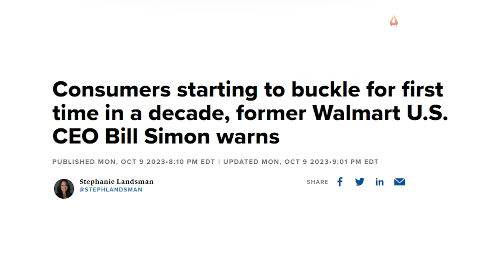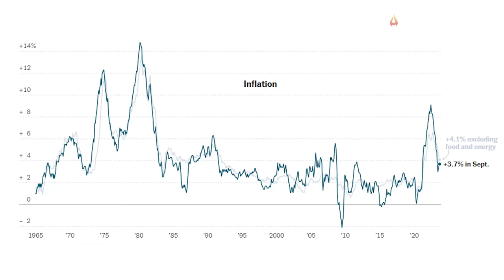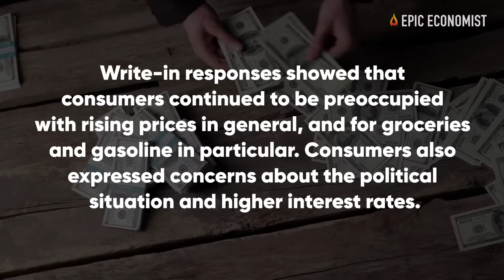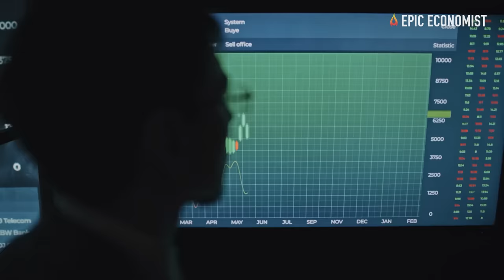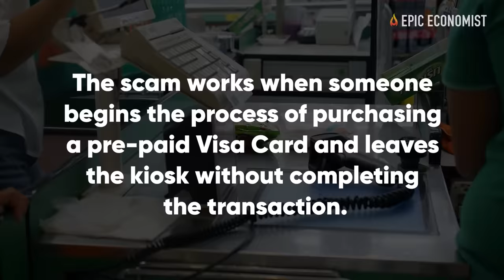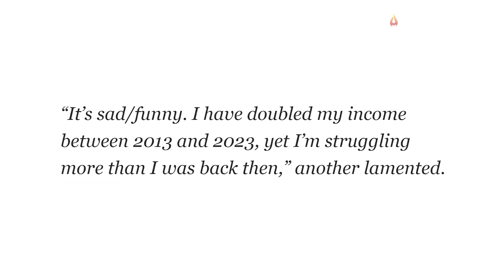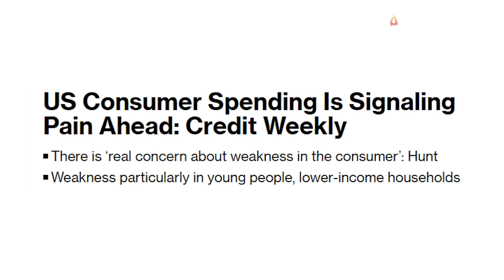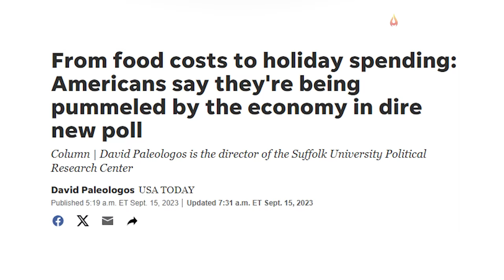Walmart CEO Warns Americans Will Freak Out This Winter As Prices Continue To Soar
Americans are about to hit a breaking point, according to Walmart’s CEO. Soaring prices are severely impacting consumer spending habits, and the world’s biggest retailer is worried about how this trend is going to affect its bottom line this fall and winter. Bill Simon, the head of U.S. operations for four years, revealed that for the first time in a decade, the company is seeing a significant slowdown in sales activity as consumers start to buckle.
Simon believes the U.S. consumer is on the verge of folding due to an accumulation of pressures exacerbating people’s money issues. During an interview with CNBC earlier this week, the executive pointed to a series of factors working together to squeeze Americans’ purchasing power, and forcing them to tighten their budgets even further. Those include inflation, high-interest rates, and rising political tensions around the nation and the globe.
The former Walmart chief executive also warned that discounts and bargains will become harder to find in the coming weeks and months. Simon said that promotions won’t be nearly as good as they were in the past. He also exposed that not only Walmart but many other major retailers are using an old trick to hide the true value of discounts from consumers.
On top of that, brands are also using shrinkflation by reducing the amount of product in the packaging while keeping the same price. Although some consumers may fall for the trick a few times, eventually they notice the change and realize they are spending more money, so they tend to pull back.
Walmart customers are also outraged about recent price increases. A new viral TikTok exposing how much prices at Walmart stores have climbed is leaving superfans particularly frustrated. TikTok creator @__curtdogg recently racked up 3.7 million views on a video where he compared a 2020 receipt and a recent receipt with the exact same items. The most shocking finding was that even Walmart’s house brand Great Value has shot up in price over the past three years.
Walmart is already trying to prepare shareholders for an earnings miss this quarter. Even though people are spending more, they are buying less and this is driving sales volumes down and hurting the megaretailer’s bottom line. Walmart executives seem so desperate to conceal the results that, last week, they released a note saying that weight loss medications such as Ozempic are leading consumers to buy less food, and that is eating at the retail giant’s food profit margins. The company said it analyzed anonymous data of the customers who are buying the medicines at their stores, plus what the individuals spend on groceries, and it found that they are consuming increasingly less with each passing month.
But while only 14% of Americans use Ozempic, nearly 60% said they are struggling to afford groceries due to higher prices, a new report by Attest showed. The situation is getting so extreme that more and more people are losing hope that things will ever get better. And when it comes to incomes, U.S. households making under $50,000 and over $100,000 are all reporting greater financial challenges this year. In essence, they are on an unsustainable path of losing savings, and increasing debt. And with the cost of essentials shooting up all across the nation, it is easy to understand why the U.S. consumer is starting to break.